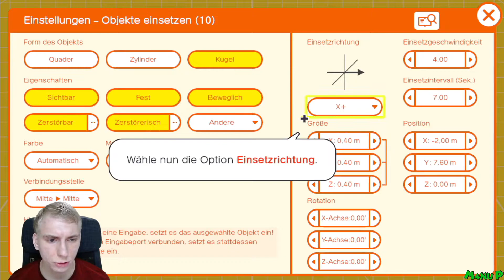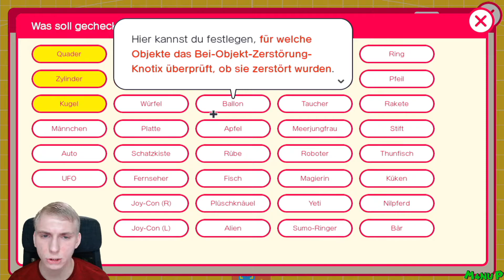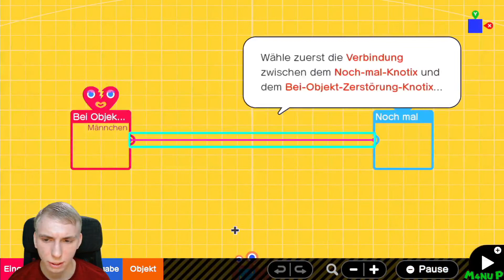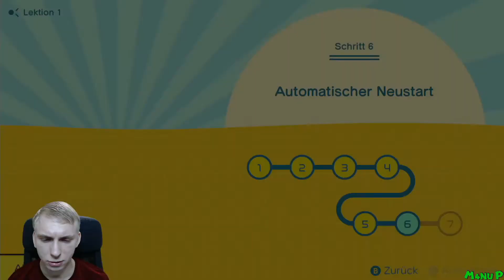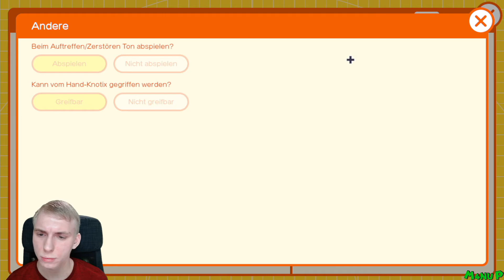Fertigstellung von Wilde Jagd! - Spielestudio #04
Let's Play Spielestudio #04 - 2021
[Deutsch | Greenscreen | 1080P | 60FPS]

Name des Spiels:
Spielestudio
Veröffentlichung:
11. Juni 2021
Plattform:
Nintendo Switch
Entwickler:
Nintendo
Publisher:
Nintendo
Genre:
Lernspiel